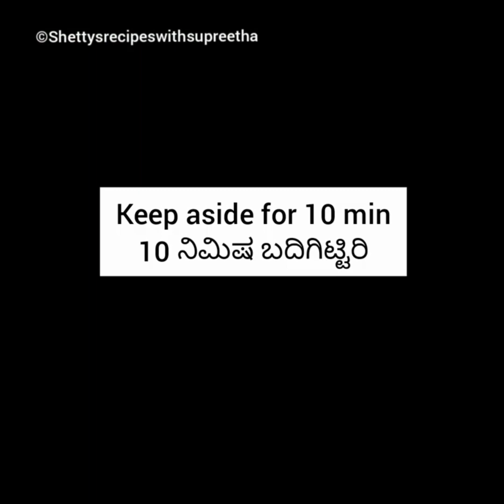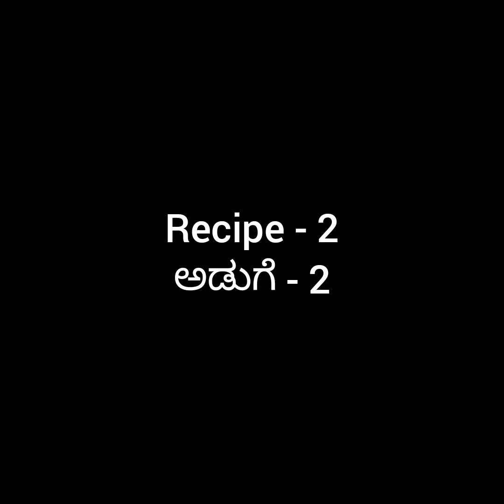100 % Tasty Breakfast/Lunch/Lunchbox Recipes || Must try Soft Aloo Puri with Chole Masala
100 % Tasty Breakfast/Lunch/Lunchbox Recipes || Must try Soft Aloo Puri with Chole Masala